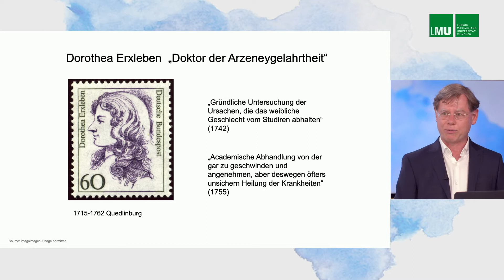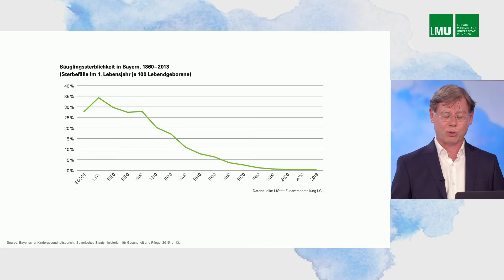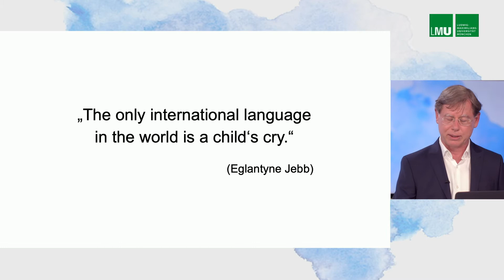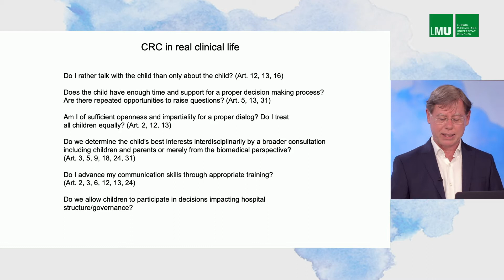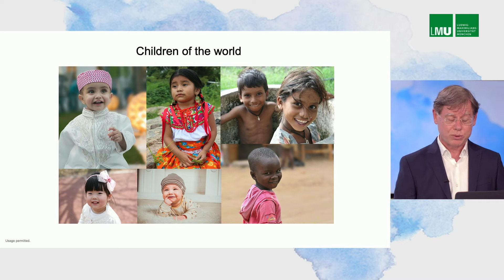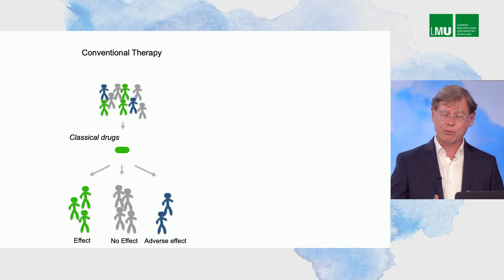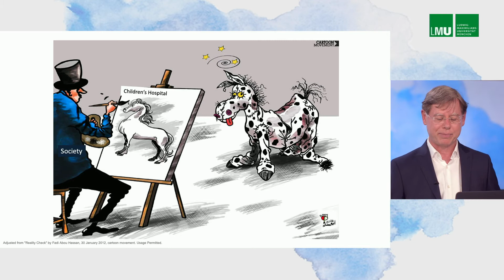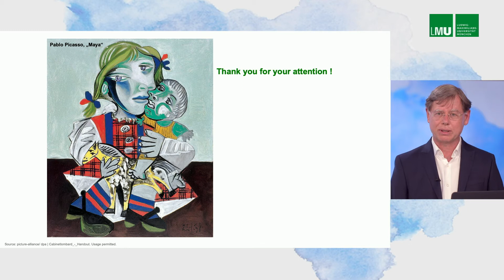HealthLectures - „Kindermedizin im Schnittpunkt der Wissenschaften"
Die Kindermedizin ist eine junge Disziplin im Spektrum der medizinischen Wissenschaften. Sie verbindet die Rationalität der Naturwissenschaft mit der ganzheitlichen Sorge um das Kind. Im Zusammenspiel von Biologie, Psychologie und Soziologie ist es gelungen, die Kindersterblichkeit um mehr als zwei Größenordnungen zu senken. Auch wenn heute die Mehrzahl unserer Kinder dank großer Fortschritte in Diagnostik, Therapie und Prävention gesund aufwachsen können, ist die Gesundheit vieler Kinder bedroht. Der Vortrag wirft ein Schlaglicht auf das Schicksal von Kindern mit schweren, komplexen, chronischen und seltenen Erkrankungen und weist neue Wege der interdisziplinären Zusammenarbeit auf. „Diversität“ bedeutet für uns auch die Verpflichtung, die Lebenswirklichkeit der Kinder ernst zu nehmen und die Rechte kranker Kinder in allen Bereichen unserer Gesellschaft mehr zu achten, auch im Gesundheitswesen.

Im Anschluss an den Fachvortrag stellt Vizepräsidentin Francesca Biagini einige Fragen an Prof. Dr. Dr. Christoph Klein. Außerdem ist auch das Publikum herzlich eingeladen Fragen zum Vortrag zu stellen.

Referent: Prof. Dr. Dr. Christoph Klein, Direktor der Kinderklinik, LMU Klinikum

Moderation: Prof. Dr. Francesca Biagini, Vizepräsidentin für die Bereiche Internationales und Diversity

00:00:00 Begrüßung
00:04:54 Vortrag „Krankheiten erkennen, verstehen, heilen - Kindermedizin im Schnittpunkt der Wissenschaften"
00:35:05 Fragen an Prof. Klein
00:59:18 Schlusswort

Pediatric medicine is a young discipline in the spectrum of medical sciences. It combines the rationality of natural science with holistic concern for the child. The interaction of biology, psychology and sociology has succeeded in reducing infant mortality by more than two orders of magnitude. Even though today the majority of our children can grow up healthy thanks to great progress in diagnostics, therapy and prevention, the health of many children is threatened. This talk will shine a spotlight on the fate of children with severe, complex, chronic and rare diseases and will highlight new ways of interdisciplinary collaboration. "Diversity" also means for us the obligation to take the reality of children's lives seriously and to respect the rights of sick children more in all areas of our society, including in the health care system.

Following the expert presentation, Vice President Francesca Biagini will pose some questions to Prof. Dr. Dr. Christoph Klein. The audience is also invited to ask questions about the lecture.

Speaker: Prof. Dr. Dr. Christoph Klein, Director of the Children's Hospital, LMU Klinikum

Moderation: Prof. Dr. Francesca Biagini, Vice President for International Affairs and Diversity